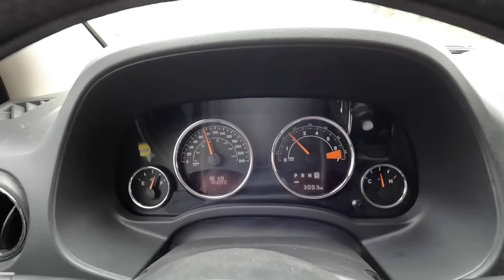1767集：为何匆匆离开六盘水？小微跟着瘦猴去河南老家，高速服务区做饭吃